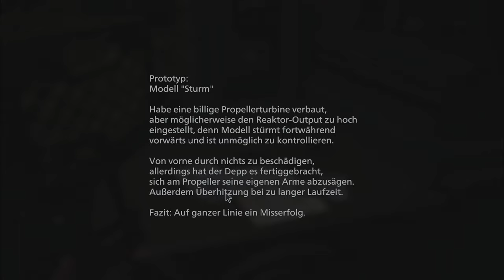RESIDENT EVIL VILLAGE [016] DIE HEISENBERG-FABRIK DES GRAUENS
In dieser Folge steht der Besuch einer örtlichen Cyborg-Zombie-Manufaktur an. Hier wird sich Benny über die hiesigen Arbeitsbedingungen und die gewerkschaftlich, gesicherten Pausenräume für das Werkpersonal einen Einblick verschaffen. Wie ist das Kantinenessen? Werden ausreichend Erholungsprogramme angeboten und bekommen die Mitarbeiter eine Monatskarte für die öffenlichen Esel- und Kutschenbetriebe gestellt? Schnell wird jedoch klar, dass an der ein oder anderen Stellschraube noch einmal gezogen werden könnte. Da wird Benny noch einmal einige Schwachstellen mit dem Arbeitgeberverband eroieren müssen. Kurzer Hand bildet Benny einen kleinen Betriebsrat aus Magnum, 9mm und Shotgun und ist bereit für die Verhandlungen.
Willkommen in der Heisenberg-Fabrik des Grauens!

▪ TITEL: RESIDENT EVIL VILLAGE
▪ PLATTFORM: PC
▪ GENRE: Survival-Horror
▪ RELEASE: 2021
▪ PUBLISHER: CAPCOM
▪ USK18 / PEGI18